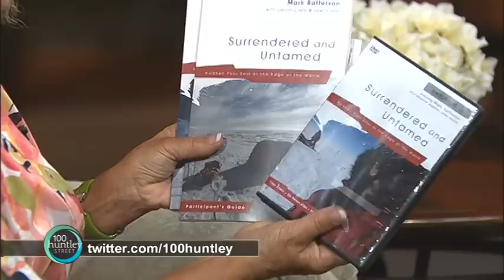Jason Clark "Surrendered & Untamed" 2/2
Jason Clark is an Author / Singer / Songwriter and his book is called "Surrendered & Untamed"